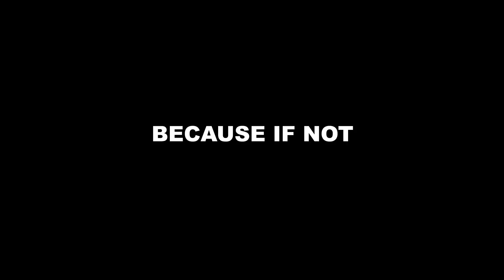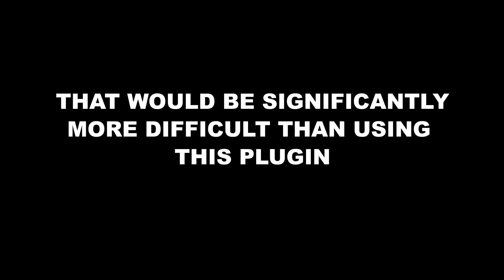Today's Lesson: DuIK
First experiments with the fantastic Duik plugin for After Effects character animation. Man I owe DuDuf a beer.